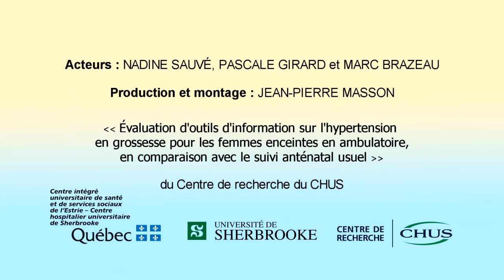La pré-éclampsie : mon enfant et moi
La pré-éclampsie est une maladie qui arrive seulement pendant la grossesse (habituellement après le 5e mois) ou dans les premières journées après l’accouchement. Elle cause une augmentation de la pression artérielle et peut atteindre d’autres organes de la mère (reins, foie, cerveau) et le placenta. Voyez la vidéo d'une future mère en visite chez le médecin pour en connaître plus sur cette maladie.